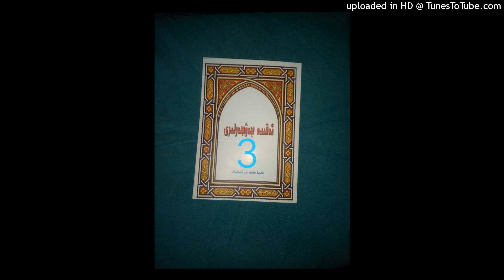ئەقىدە جەۋھەرلىرى 3.بۆلۈم دىننىڭ تۇتقۇلۇق مەسىلىلىرى